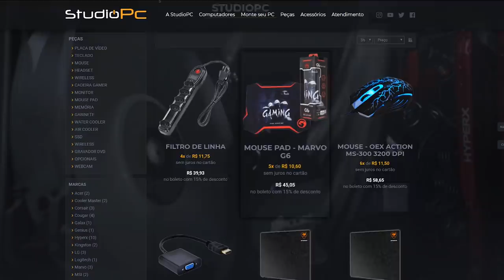TENTEI CRASHAR MEU GTA 5 COM UMA EXPLOSÃO IMENSA, SERÁ QUE DEU RUIM?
🎬GangueMercenária!